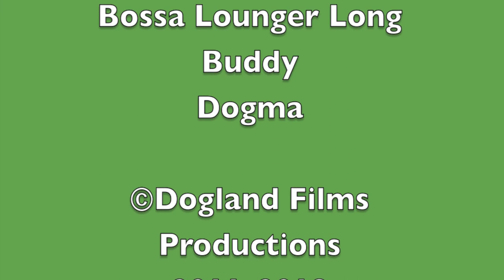Mr Dinosaur's Adventure Episode 3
Mr. Dinosaur faces an issue while shopping the cool way. Hopefully he can survive and learn from his mistakes.